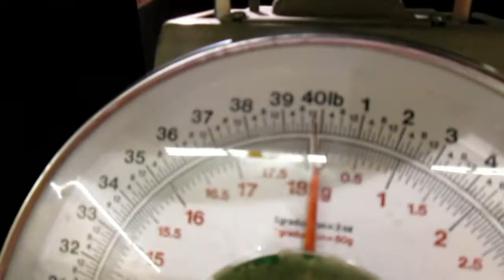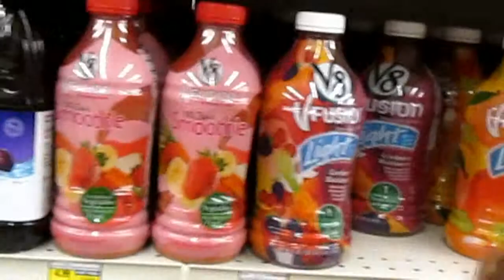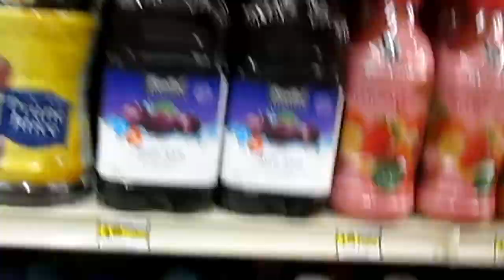Going shopping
We have to get some food.